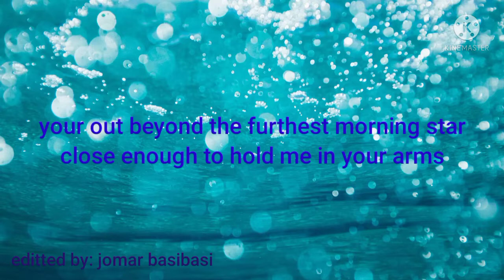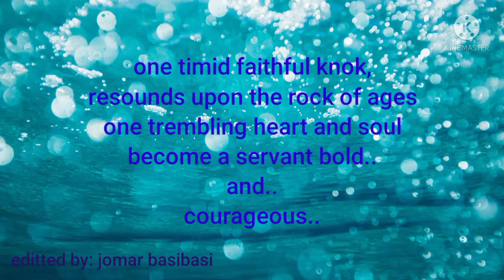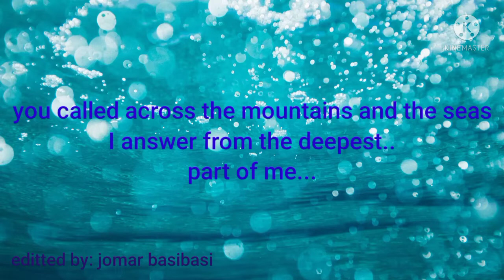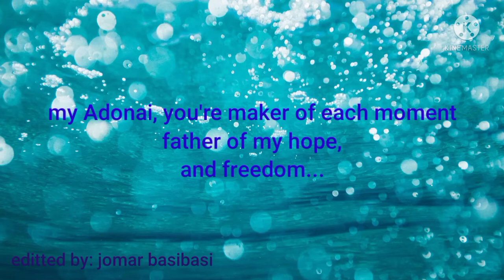adonai lyrics - by avalon - editted by jomar basibasi